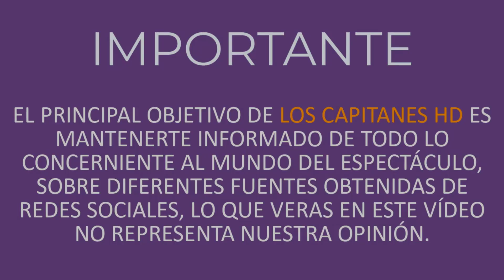Filtran primera foto de Larry Ramos en prisión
Larry Ramos fue detenido en Estados Unidos el pasado viernes y así luce en la cárcel.

Tras darse a conocer este martes la detención de Larry Ramos en Estados Unidos desde el pasado viernes 16 de abril, cada minuto hay nueva información sobre su arresto en Fort Lauderdale, Florida.

Se sabe que el FBI le colocó un grillete al momento de su arresto y fue trasladado a una cárcel federal en donde permanece desde entonces.